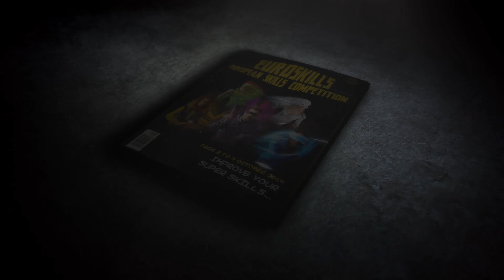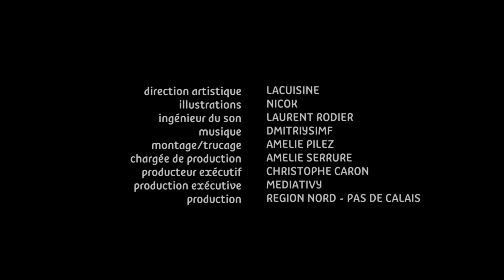Euroskills Lille 2014 - teaser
Rendez-vous du 2 au 4 octobre 2014 à Lille Grand Palais pour assister à la plus grande compétition européenne des métiers.